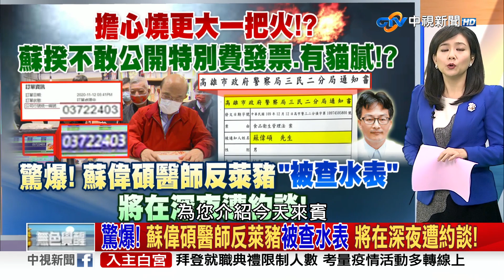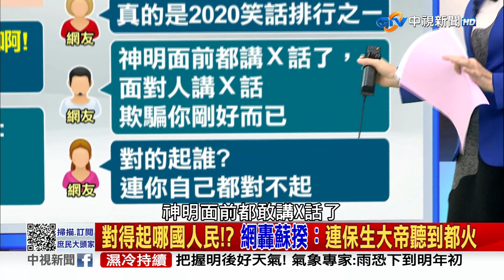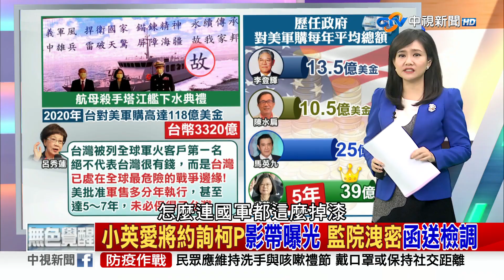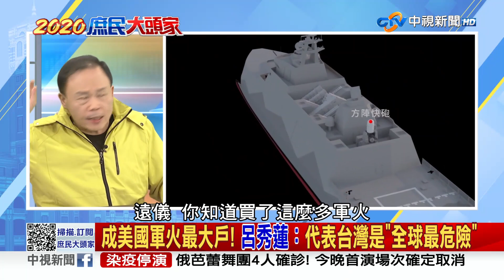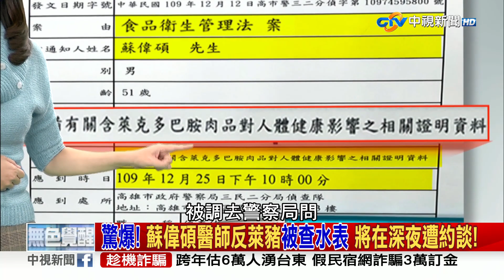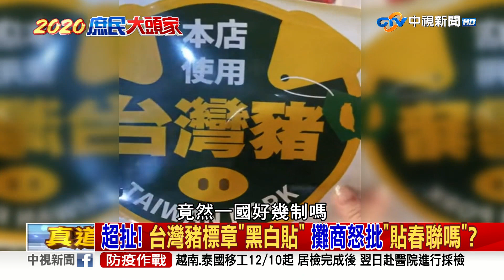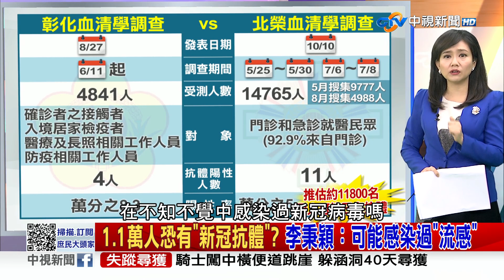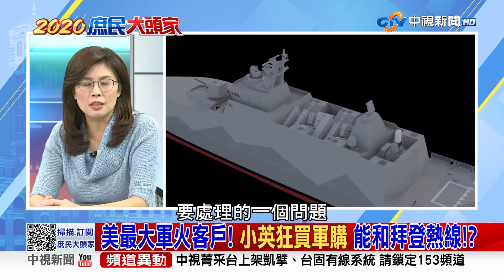《2020 庶民大頭家》完整版 擔心燒更大一把火！？ 蘇揆不敢公開特別費發票、有貓膩！？20201216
【本集來賓】
1.鄭麗文　立法委員
2.費鴻泰　立法委員
3.鄭師誠　資深媒體人
4.吳育昇　前立法委員